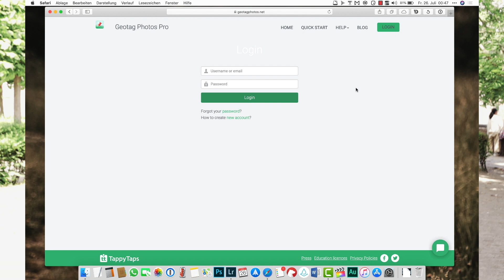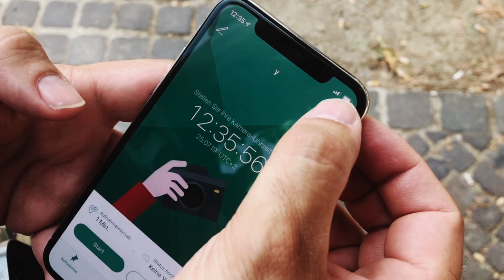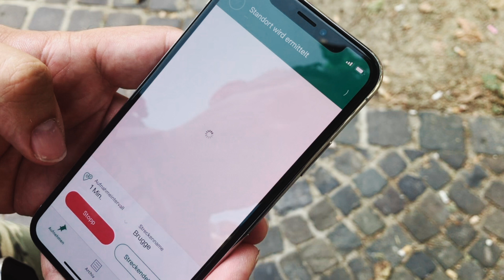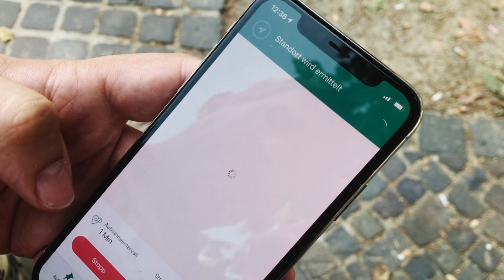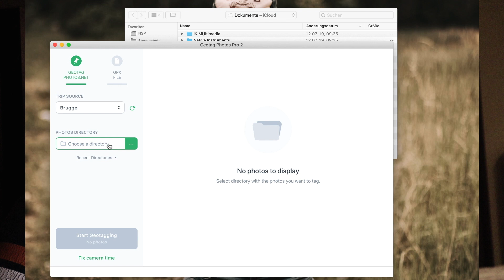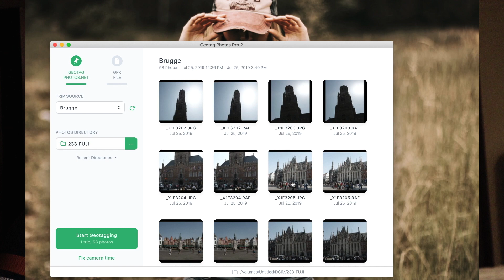GPS für JEDE Kamera mit "Geotag Photos Pro 2"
WICHTIGE INFO: Sollten die GPS-Daten nicht in den RAW-Dateien gespeichert werden, dann verlängert das Intervall auf 5 Minuten.

Gerade im Urlaub wird es interessant, Fotos mit GPS-Daten zu versehen, denn dann kann man daheim genau sehen, wo die einzelnen Aufnahmen entstanden sind. Längst nicht jede Kamera bietet eine solche Funktion, aber mit wenigen einfachen Handgriffen lässt sich diese Funktion zum hinzufügen von GPS-Koordinaten so zu sagen für jede Digitalkamera nachrüsten. Die App Geotag Photos Pro 2 für Android, iOS, iPadOS, Windows und MacOS ist sehr einfach zu bedienen und liefert dabei sehr präzise Ergebnisse. In diesem Video zeige ich Euch, wie das geht, damit Eure Urlaubsfotos noch interessanter werden.

Mein Video-Equipment:

Licht:
Bron Kobold Full Set
Westcott Icelight II
Aputure Light Storm LS C 120d

Ton:
Voice Technologies Lavalier-Mikrofone
Zoom H1
Tascam DR60
RodeLink Filmmaker Kit
Rode NTG-4 Richtmikro
Focusrite Scarlett 6i6
KRK Rokit 8

Film-Kameras:
Fujifilm X-T3
Fujifilm X-H1
Fujifilm X-T30
Canon EOS M50 - Hauptkamera für Youtube

Digitalrecorder Video:
Blackmagic Video Assist 4K

Händlerempfehlungen für die SCHWEIZ:
Zubehör wie Akkus, Adapter, Filter, Ladegeräte, Lichtformer,

Offizieller Vertrieb für Cactus-Image in der Schweiz: Profot AG